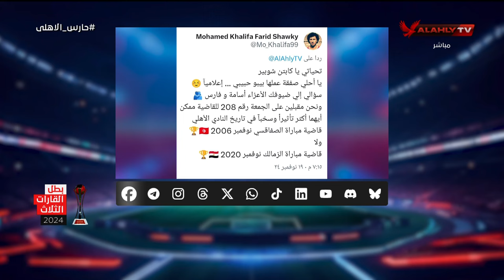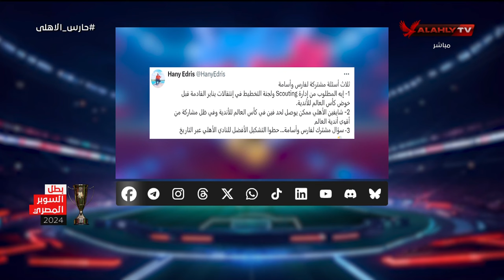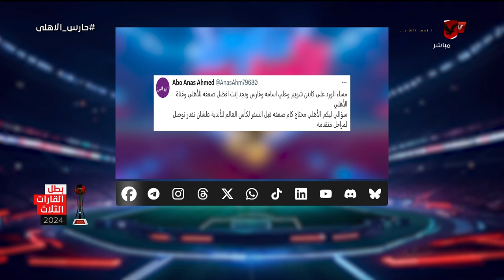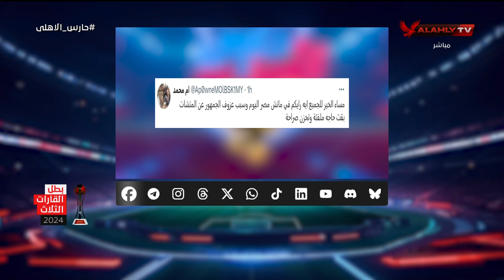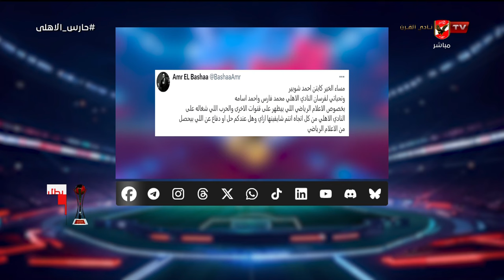إجابات جريئة من محمد فارس وأحمد أسامة على أسئلة المتابعين عبر السوشيال ميديا مع شوبير